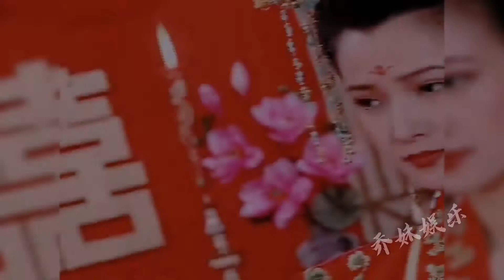还记得《86版西游记》中的灵吉菩萨吗？扮演者何晴 。一起看看19岁到52岁的容颜变化，年轻时的她，柔情似水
出道经历：
 1982年，出演影片《少林俗家弟子》，从此走上银幕。1988年，参演电影版《红楼梦一部》《红楼梦二部》。1996年，凭借《歌手》获得大众电影百花奖最佳女主角提名。1998年，凭借《澳门的故事》《千秋之约》获得飞天奖以及中宣部"五个一工程奖"。2005年，主演电视剧《浪击天涯》。2006年，主演家庭伦理剧《孩子你在哪里》。2009年，凭借《双枪老太婆传奇》获得年度"中国剧.英雄志.风尚盛典"最具英雄气概女英雄。